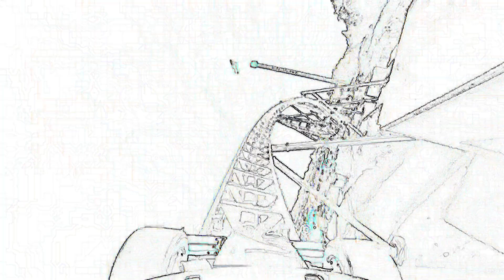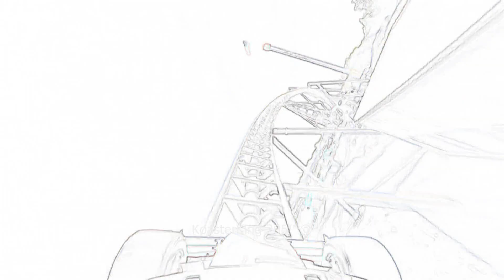Maxx Force - Six Flags Great America - Montage | 2019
A Montage Video of Six Flags Great America's newest Scream Machine, Maxx Force! Enjoy!